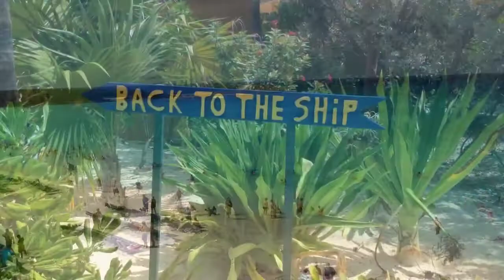Carnival Fascination - 2013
Carnival cruise out of Jacksonville 9/13.